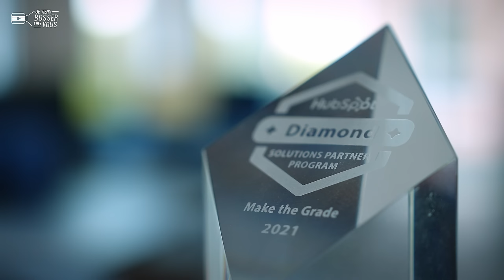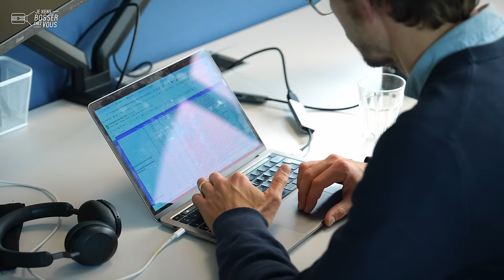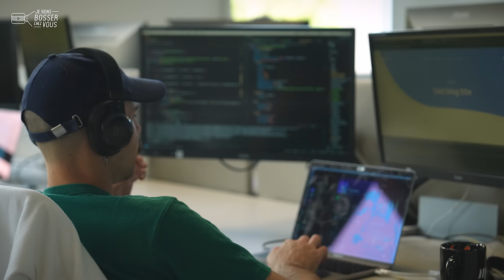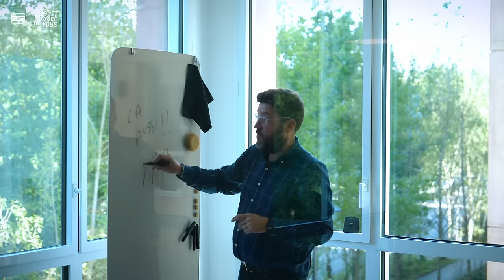Découvrez en immersion Make the Grade, l'agence digitale rennaise qui fait la différence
🚀 Bienvenue chez Make the Grade, l'agence digitale rennaise qui fait la différence !

Dans cet épisode, plongez au cœur de Make the Grade, une entreprise dynamique spécialisée dans la croissance des entreprises B2B.

Au programme :
✅ Visite des nouveaux locaux au cœur de Rennes
✅ Rencontre avec les fondateurs et l'équipe
✅ Découverte des 3 expertises : web design, marketing digital et CRM
✅ Focus sur HubSpot, leur outil de prédilection

👥 Vous cherchez un nouveau défi professionnel ?
Make the Grade recrute ! Web designers, développeurs, consultants marketing et CRM... il y en a pour tous les talents !

🤝 Vous êtes une entreprise en quête de croissance ?
Découvrez comment Make the Grade peut vous aider à atteindre vos objectifs !

00:00 | Introduction
00:13 | Avec le cofondateur Simon Lagadec
01:51 | Le métier de Thibaut, manager de l'équipe growth marketing
03:14 | Le métier de Mathilde, consultante CRM HubSpot
04:50 | Visite des nouveaux locaux rennais et surprise !
05:11 | Conclusion avec Simon et Justin Lagadec